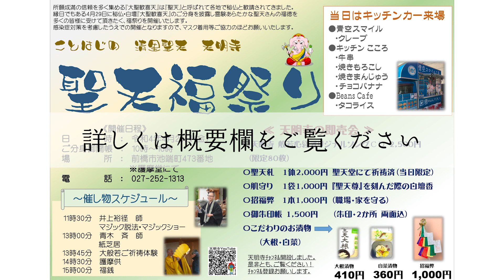聖天供に用いるお香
お香は、仏教伝来と共に、日本に伝えられた文化です。
茶道や華道や能楽などと同じように発展した香道においては、「聞香（もんこう）」といって、焚いたお香を楽しみながら、そのお香の五味「甘、苦、辛、酸、鹹（しおからみ）の味」を聞くことを言います。
「匂いを嗅ぐ」というと、高貴な香りには不純であるので、「聞く」と表現しています。

そのような香木は、東南アジアに生息する沈香樹が自然の流れによって、川の底や地中に埋まった特殊な状態で、何百年という長い年月を経て、生成されるのです。

天明寺では聖天さんに、金より高いとされる極上の「伽羅（きゃら）」香を供えます。
すべての願い事を叶えてくださる霊験あらたかな聖天さんに対する、行者の真摯なる志を最高級の香りにのせてお届けするのです。

聖天福まつりは檀信徒問わず、どなたでもご参加できます。詳しくは聖天福まつりの動画をご覧下さい。

◆2022年10月「成功する寺院運営」というオンラインサロン（facebookグループ）を立ち上げました。
※寺院運営に携わる方限定です
※僧籍をお持ちの方・寺族・関係者のご参加も歓迎いたします

「現在、全国75000寺のおよそ4割の寺院の運営が立ち行かないといわれております。
今後、更なる寺離れ、宗教離れが加速していくとされる現代において、人口の減少とともに寺院が衰退、消滅、廃寺していくことはさけることは出来ません。
お寺を存続していくために、住職はしっかりとした運営を考えていかなくてはなりません。
多くの寺院がそれぞれの宗派に所属されているでしょうが、個々の寺院運営は、そのお寺や住職に任されております。
このグループは宗派の垣根を超えてそれぞれのお寺や住職、寺院関係のかたが集えるグループです。
一人で悩むのではなく、多くの方たちと建設的な意見を出し合い、次世代へ向けて千年続くお寺を目指して、一緒に考えて行きたいと思います。
寺院運営に関わる皆様のご参加を、お待ちいたしております。」

ご相談やご質問がありましたらこちらへお寄せください